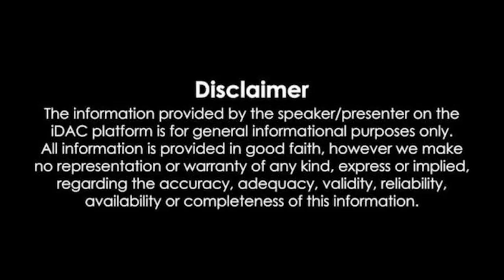It is our responsibility to support children with special needs _ Minister Nara Lokesh | Repatikosam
ప్రత్యేక అవసరాలు ఉన్న పిల్లలని ఆదుకోవటం మన బాధ్యత.
వారికి ప్రస్తుతం ఇచ్చే సాయం సరిపోదు, దాన్ని పెంచాలి. స్కూల్స్ కూడా పెంచాల్సిన అవసరం ఉంది.
దీని పైన మేము ప్రత్యేక శ్రద్ధ తీసుకుంటున్నాం.